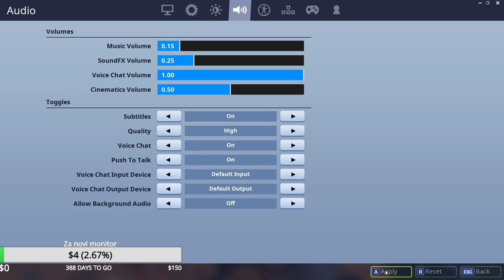12H Live! (2x Win) 50+ Wins- Road to 100 Subs!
Top Donatori
                                                                                      1. Cornz 25e
                                                                                      2. JozekBlagus 3e
3.